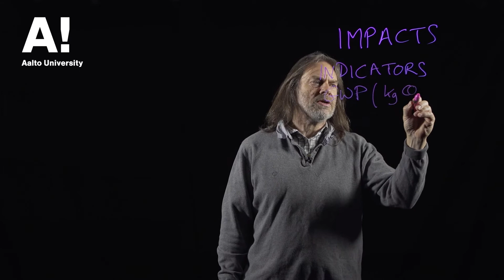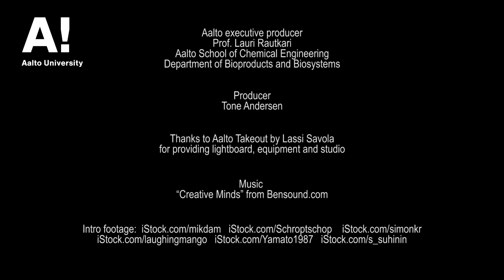Life Cycle Assessment (9) Impact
Throughout history, we have used wood in our everyday life to make fire, create tools, build shelters and more recently to make paper and engineered wood products. Wood allows for modern ways of construction using sustainable resources and its ability to store carbon contributes to our fight against global warming. As ordinary as it may seem, wood is actually an extremely complex composite material with unique features. In order to utilize the full potential of wood, it is essential that we understand its hierarchical, anatomical and chemical structure, the material behavior that results from its complex built-up and the environmental impact of wood products. This is why we created these short series that highlight the various aspects of wood.

The lecturer in this series is Prof. Dr. Callum Hill. He has been a senior lecturer in wood science at Bangor University and a Professor of Materials Science at the Centre for Timber Engineering, Edinburgh. He is now a Senior Visiting Research Fellow at the University of Bath and a Visiting Researcher at the Norwegian Institute of Bioeconomy Research and has his own consultancy that deals with life cycle assessment, carbon footprinting and sustainability assessments.

The videos were produced at Aalto University in Finland under the direction of Prof. Dr. Lauri Rautkari, who is leading the Wood Material Science and Technology research group The videos are part of an open access Wood Science course at the Aalto OpenLearning platform, designed by Lauri Rautkari, Michael Altgen and Daniela Altgen.

The videos were shot and edited by filmmaker Tone Anderson.